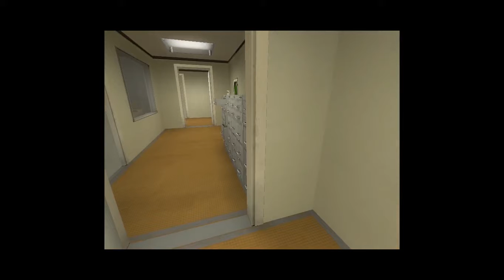The Stanley Parable 2 - Click-tastic!